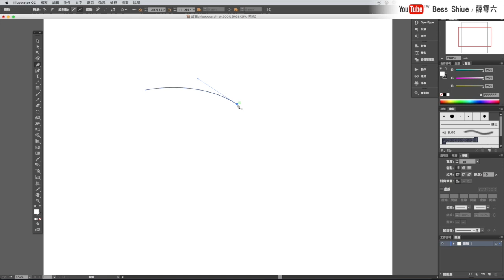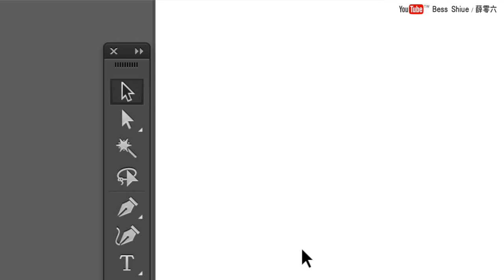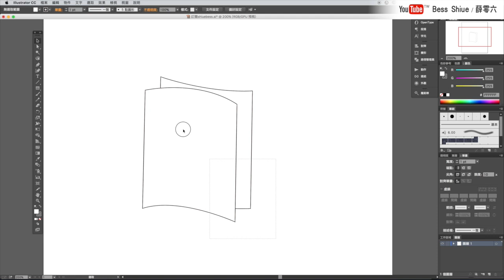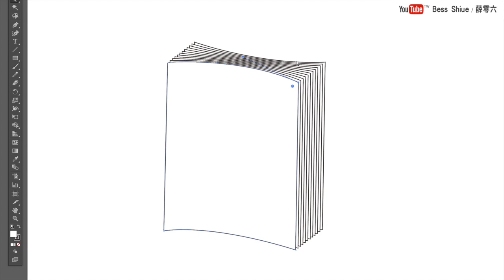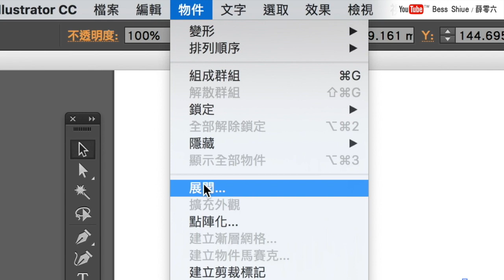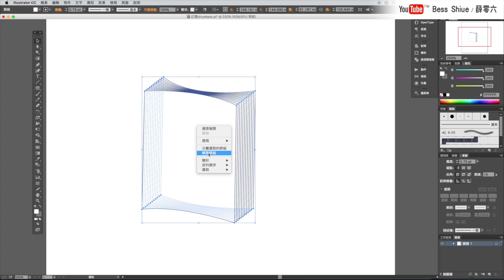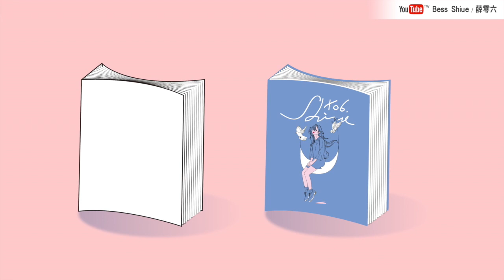Illustrator課程🌟基礎教學，秒完成書內頁、翻動效果｜薛零六Bess Shiue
課程分三個單元，學生們可針對自己的需求快轉
第一單元：繪製內頁 00:32
第二單元：使用漸變  02:04
第三單元：局部調整寬度 04:34
（開啟CC字幕）

謝謝你們：）